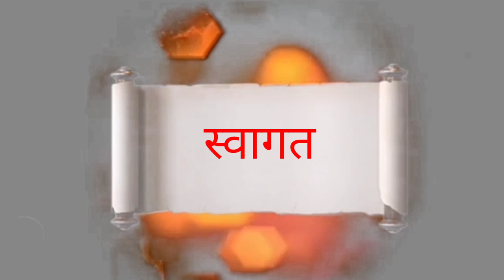Happy birthday video Animation ||Happy birthday (smart India).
Hello friends welcome back to my channel smart India dance friends agar video acche lage too video ko like Kare and channel ko subscribe Kare OK thanks for watching to the videos

share video link your friends and your classmates and your relatives.

         🇨🇮SMART INDIA🇨🇮

credit:
Song : Happy birthday to you Movie : Anadi Autowala
 Singer : Praval Ranjan, Priyanka Singh
Lyrics: Santosh Puri
Actors : Krish Bhaiya, Anjali Banerjee, James Parker, Kiran Yadav, Sunil Dutt Pandey, Director : James Parker
 AD : Rakesh Singh "Aaron"
 Dop : Santosh Maurya Producer : Welcome Film City World, Ajeet Shukla
Audio on : Yashi Films

credit:
►Album : Jaan Ho Jarur Aiha ►Singer : Pawan Singh
 ►Lyricist & Composer : Arun Bihari
►Mix & Master : Ashish Verma ►Arranger : Mohit Maurya, Kailash Pandey, Ashish Verma ►Editor and Di : Deepak Pandit ►DOP : Ravi Pandit ►Choreographer : Ritik Aara ►Director : Ravi Pandit ►Production Team :
►Video Production : ►Production Design :
 ►Digital Manager : Samar Modi ►Digital Partner : DIGIBUD ►Company/ Label : Maa Amma FIlms

credit :

Movie: Disco Singh
Presentation PTC Punjabi & PTC Motion Pictures
Producer: Rajiee M Shinde,Rabindra Narayan, Balvinder Singh (Ruby)
Starring: Diljit Dosanjh, Surveen Chawla, Manoj Pahwa, Upasna Singh, Apoorva Arora, B N Sharma, Karamjit Anmol & Chandan Prabhakar
Director: Anurag Singh Dialogues: Anurag Singh & Amberdeep Singh
Lyrics: Balvir Boparai
 Editor: Manish More
 Story & Screen Play: Anurag Singh
 Label: Speed Records

credit:
Mix & Master : The Mohit singh Lyrics : Sam Bee
Producer : Shanky Goswami Story - Shanky Goswami Costume Selection - Shanky Goswami
Concept Screenplay & Direction -HARDIK JOSAN
DOP : Ramesh Swami
Edit / DI - INKSTOODIO
Hair & Make Up - Sood Makover Production Head - Sunny Dadwal
 Thanks : Meet Bhuker